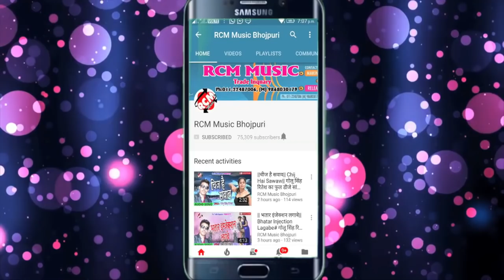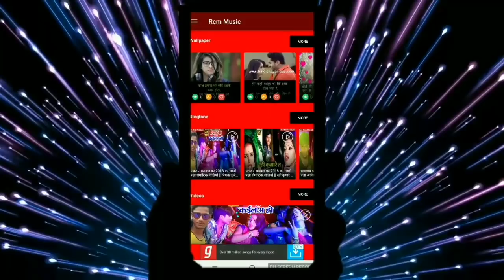Suman Lal Yadav का 2019 का फाडू सांग || जबन चोलिया में हिलता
Title: Jabn Choliya Me Hilata
Singer: Suman Lal Yadav
Lable: RCM Music
Lyrics: Sabin Bihari, Pawan Singh Yadav
Video Director:
DOP: